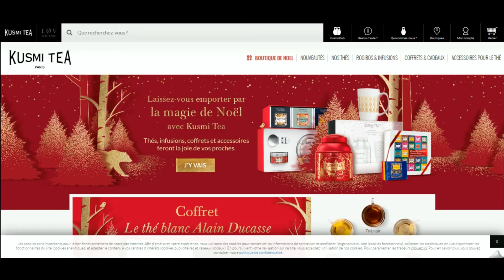Code promo Kusmi Tea vérifié en vidéo